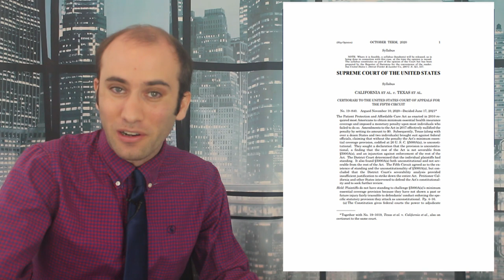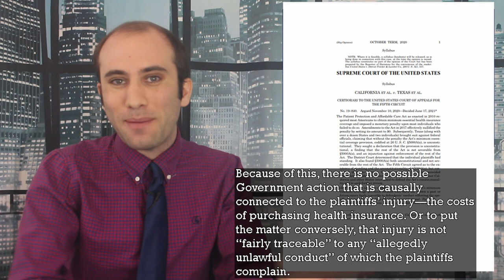The Supreme Court’s Affordable Care Act Individual Mandate Decision, Explained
Today the Supreme Court released a decision in Texas v. United States. This case revolved around an argument about whether the individual mandate, which has been zeroed out, is still a tax despite the fact that it doesn’t produce revenue. In the end, the Supreme Court dismissed the case because Texas lacked standing. Here’s exactly what happened.